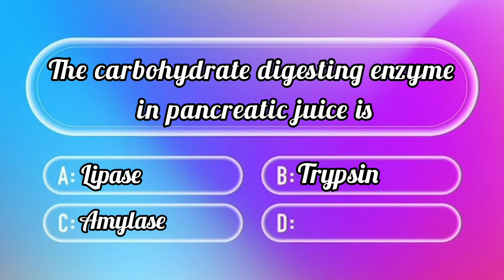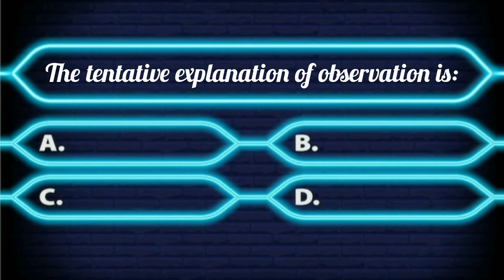GC University Lahore " B.S Microbiology " Entry test with Solution | Nov 2022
GC University Lahore " B.S Microbiology " Entry test with Solution | 2022

GC university is the Pakistan biggest university and an asset of Pakistan. It offers different program on bachelor and intermediate level.

Recently GC university opened its admission again on self supporting and the last date of which is 30 November 2022.

Apply online from the official page of GC university.

Here is the sample paper of Microbiology department with solution ...